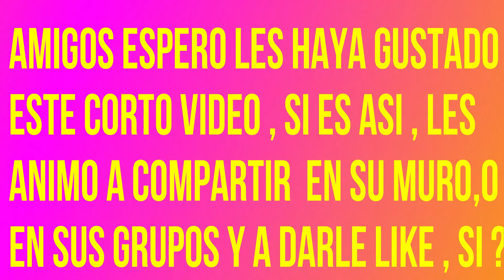# 62 -Como instalar un Apagador Doble a dos Lamparas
Como instalar un apagador doble para dos lamparas ?
Deseas tomar curso sobre electricidad ? AQUI LO TIENES !!
En este video , mostraremos como instalar un apagador doble estaremos conectando el apagador y tambien estaremos instalando y conectando las dos lamparas en un apagador que tiene en si mismo dos apagadores les animo a tomar las debidas precauciones si efectuan un proyecto electrico de este tipo y se asesoren con un electricista calificado .
Amigo si crees que este video te ha Ayudado y deseas hacer una pequeña Donacion al Canal

Atencion .